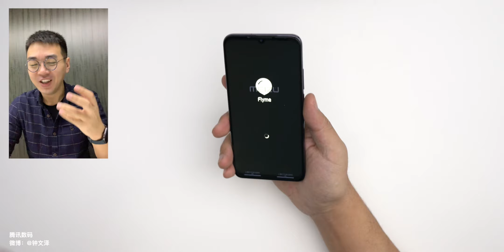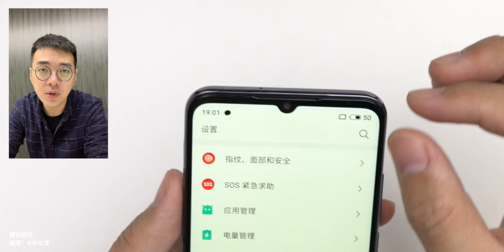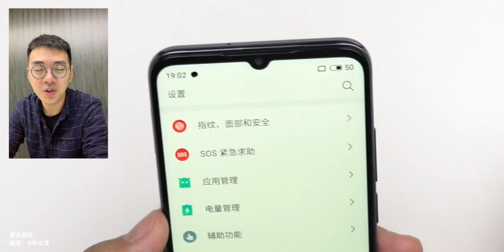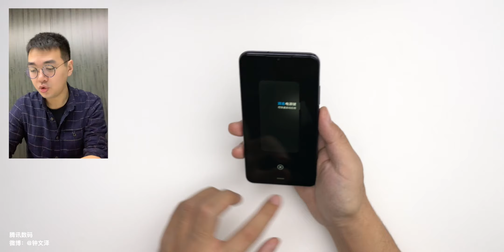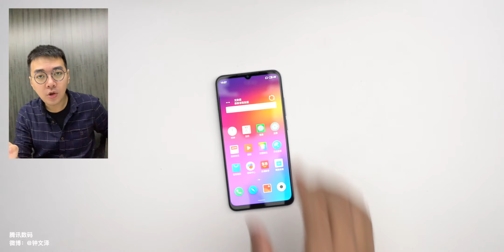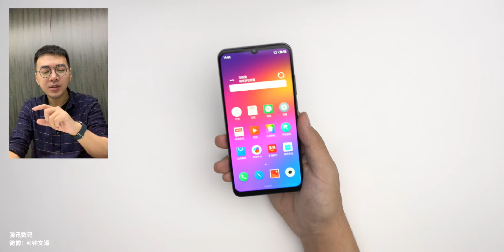搞机零距离：魅族Note9上手 完全是比着红米Note7定制的对打机型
一开始说成魅蓝Note9了...丢尽了老子的脸